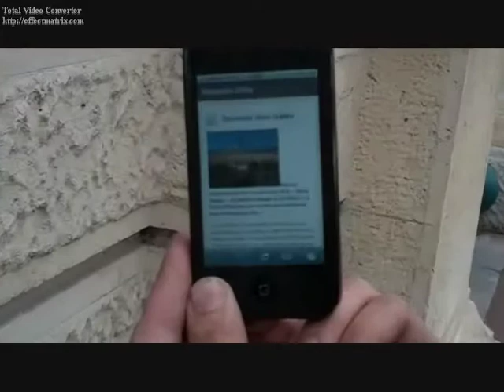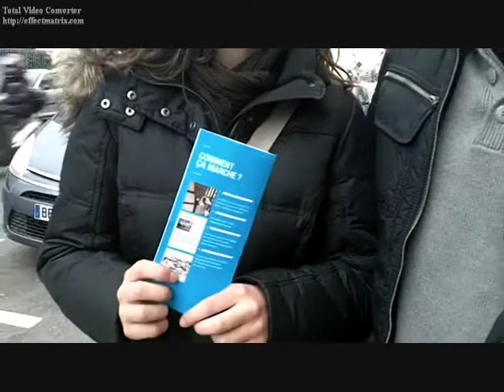Parcours Interactif Séminaire Saint-Sulpice